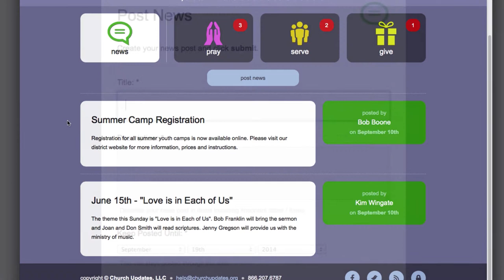Streamline Member Communication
The easiest, most effective way to distribute news, announcements and other information to church members.